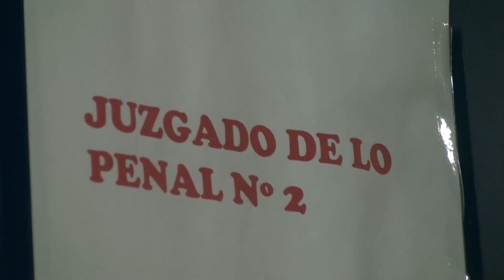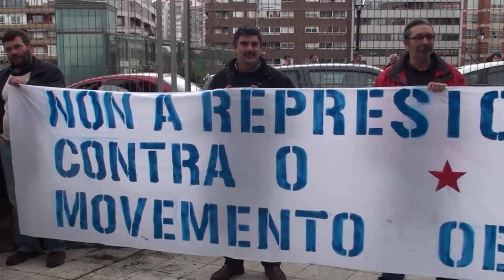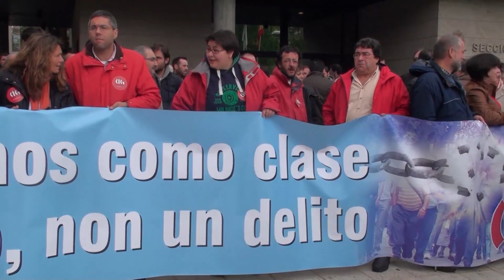Concentración de apoio a Antolín Alcántara (Vigo, 17/04/2012)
Centos de persoas concentráronse ás portas dos Xulgados de Vigo en solidariedade co secretario de Negociación Colectiva, Antolín Alcántara. O xuízo, no que lle reclaman catro anos de prisión  por participar na folga do metal en 2009, foi adiado para o 15 de maio ás 9:00h.